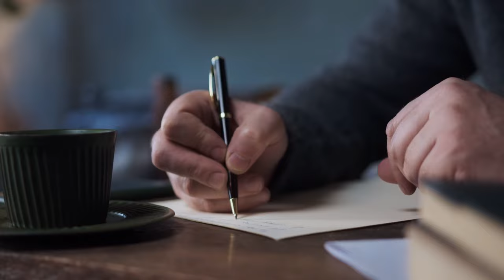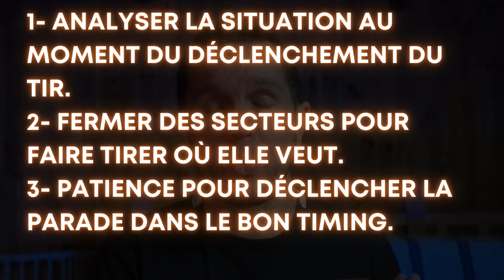Comment faire PROGRESSER tes GARDIENS de but au handball ? Avec Katrine Lunde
📚 Mes livres

Les secrets de Katrine Lunde : comment devenir une gardienne de but d'exception
Si tu es entraîneur de hand, tu as peut-être du mal à faire à faire progresser tes gardiens et gardiennes de but… ou tu te sens tout simplement pas suffisamment armé pour le faire.
Après cette vidéo, tu auras des bases qui te permettront de mieux comprendre ce poste souvent oublié dans nos séances.
Charge à toi de continuer à te former pour aider tes gardiens et gardiennes le plus possibles.

❤️ Toutes les notions abordées ici sont pour la plupart issues de mes échanges avec mon mentor et formateur sur le poste : Cédric Batillat.
C’est qu’une infime partie de ce qu’il m’a transmis,  merci à lui pour ces partages de culture. 🙏

Découvrez les clés du succès de Katrine Lunde, l'une des meilleures gardiennes de but de l'histoire du handball. Cet article analyse en profondeur ses qualités techniques, mentales et tactiques, et vous propose des pistes d'amélioration pour vos propres gardiens. Mots-clés : handball, gardien de but, Katrine Lunde, arrêt, technique, mental, entraînement.

Chapitres

0:00 Introduction
2:58 Courage et technique
5:54 L'art du déplacement
9:14 Prédire les tirs
         9:20 Dans la tête de l’équipe
         14:22 Dans la tête des tireuses
17:20 Conclusion

Titre: Epic Blockbuster 2
Auteur: Rafael Krux